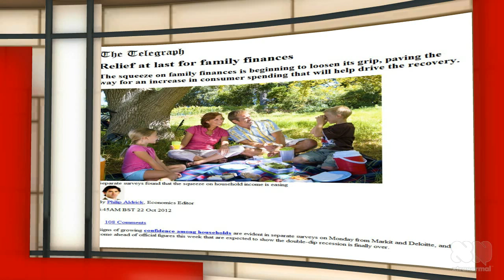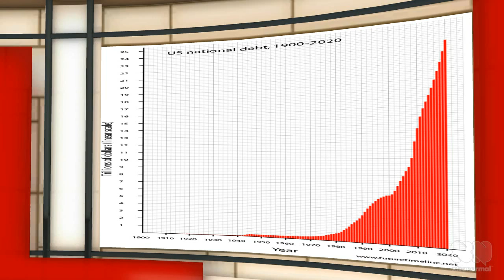Calm before the storm, economic collapse on its way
Politicians are still piling debt onto debt. We need to admit that the debt based fractional reserve banking fiat monetary model has run its course. It needs to be replaced by a sound monetary system based on the gold standard.